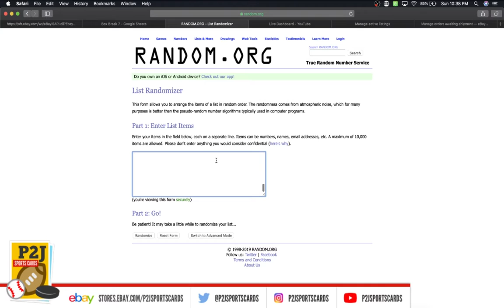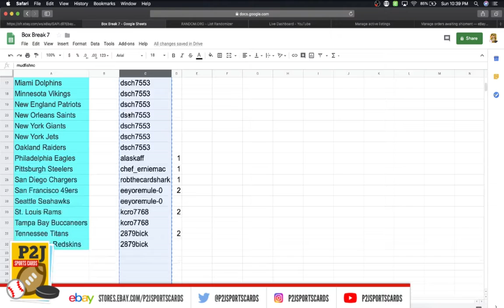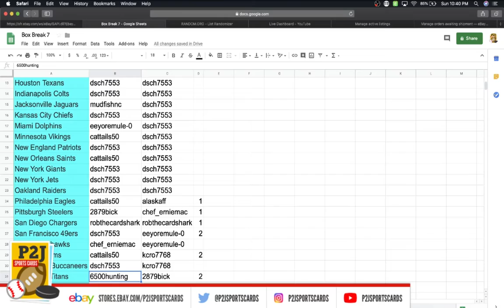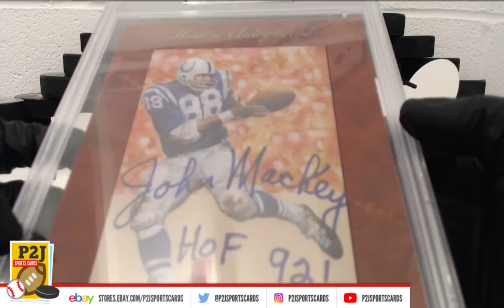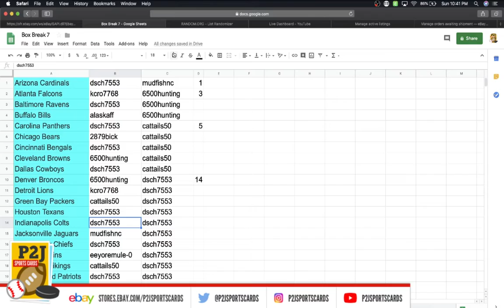eBay LIVE Box Breaks - #1060 2016 Historic Autographs Art of Football Box Break